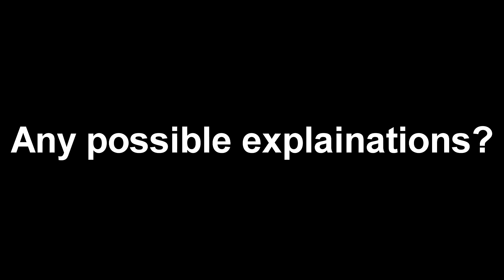Invisible Ceiling Glitch Still Works?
So this happened while I was playing with some friends yesterday and none of us know what happened. We know it's something with G&Ws up air or something but that's it lol. Let me know what you guys think it is.